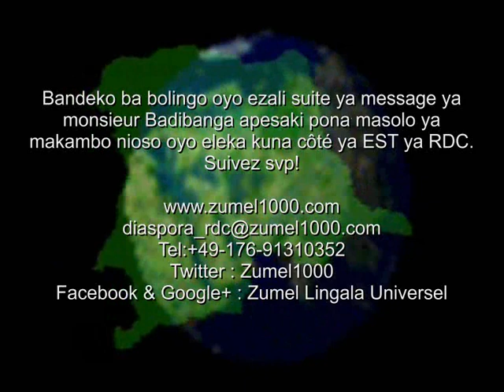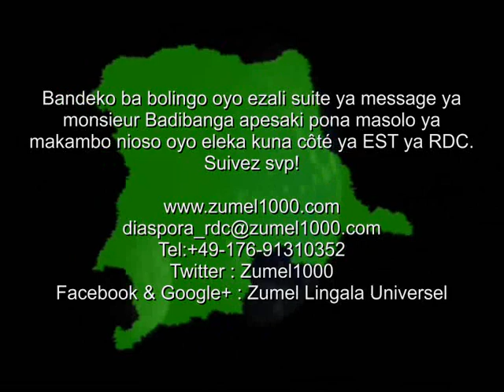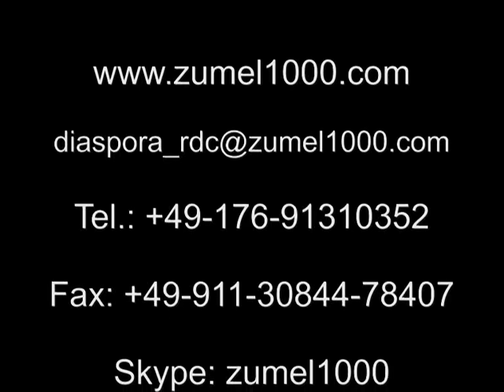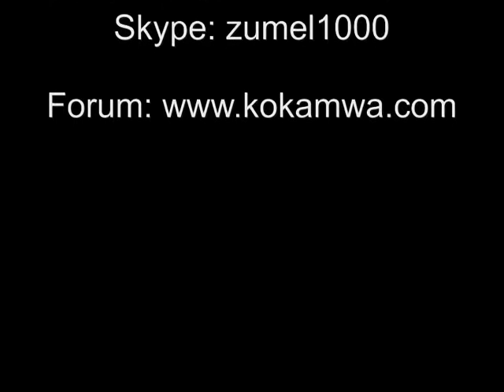Na demande ya ba auditeurs, monsieur Babibanga na Swede, atalisaki realités ya masolo ya Kivu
Radio Zumel1000